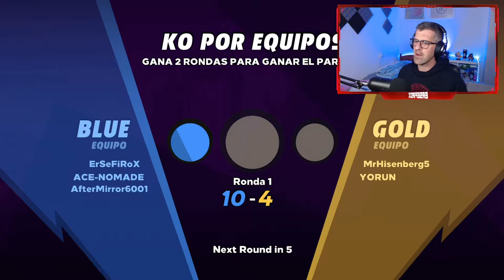KNOCKOUT CITY BETA lo nuevo de EA en Nintendo Switch // Impresiones, primeros pasos, jugabilidad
Primera partida, impresiones y primeros pasos en nintendo switch
Knockout City Beta